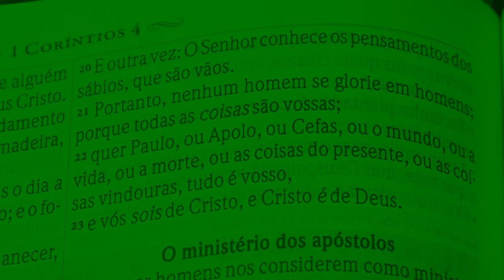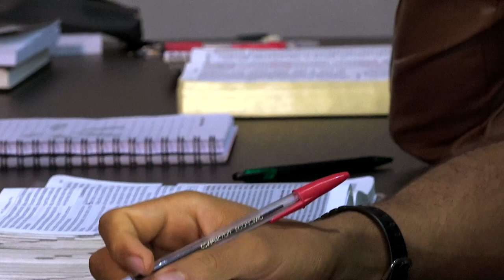(550) - O PERIGO DE SE APOIAR NA SABEDORIA HUMANA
DOAÇÕES
AG. 0968-7
C/c. 38.666-9

ENVIAR COMPROVANTE
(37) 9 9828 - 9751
FINANCEIRO IAGE